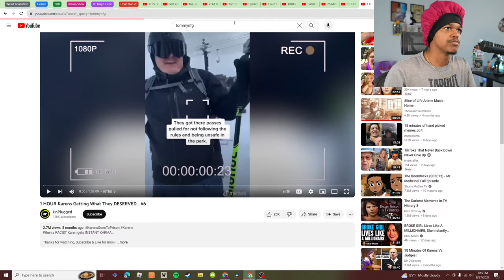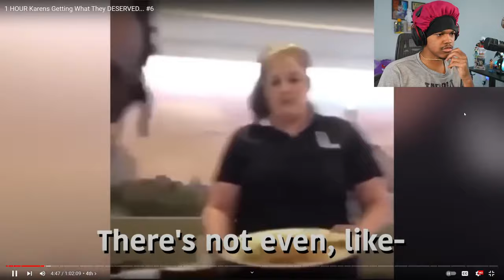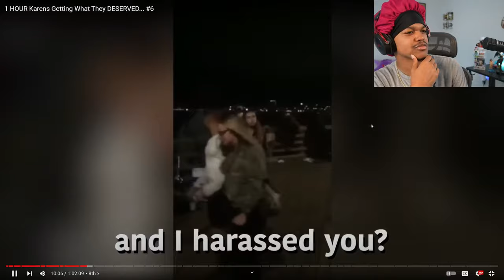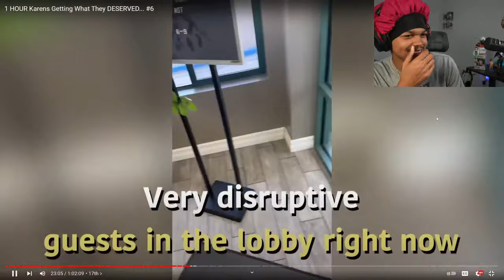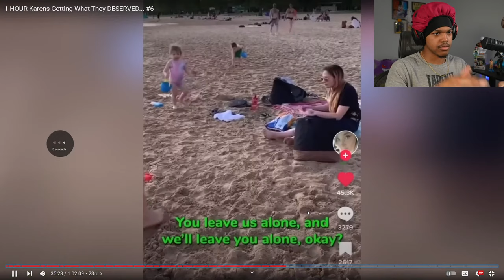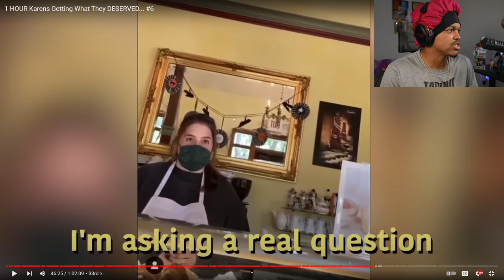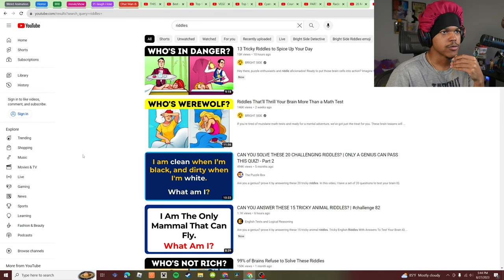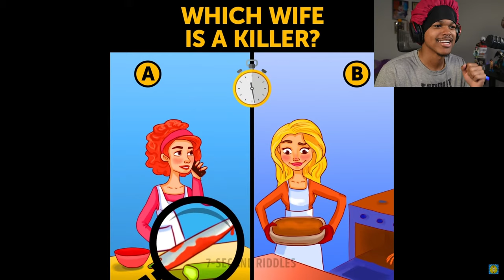1 HOUR OF KARENS GETTING WHAT THEY DESERVE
Social Media🗣🗣